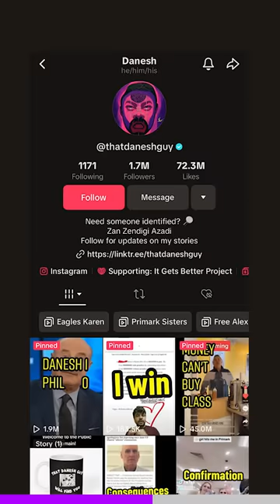He’s scamming you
TikToker Colter Thomas gets called out by fellow TikToker Danesh for scamming his fans